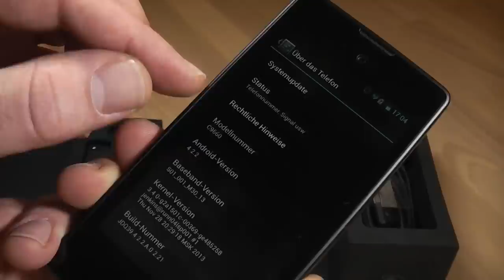YotaPhone Unboxing - Dualscreen Smartphone mit E-Paper-Display [Deutsch - German]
YotaPhone Unboxing - Frisch ausgepackt: Das neue YotaPhone. Das Dual-Display-Smartphone soll noch vor Weihnachten in Deutschland erhältlich sein. Das YotaPhone hat einen Dual-Core-SoC von Qualcomm Snapdragon S4 mit 1,7GHz, 2GB RAM, 32GB Speicher.